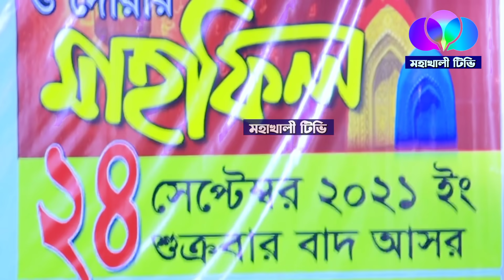নারায়ণগঞ্জে নতুন কন্ঠে ওয়াজ করে নতুন ইতিহাস গড়লেন |hafizur Rahman siddiki waz 2021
hafizur Rahman siddiki Notun_waz
hafizur_Rahman_siddiki_waz_24/09/2021